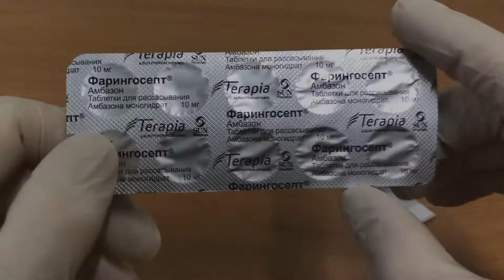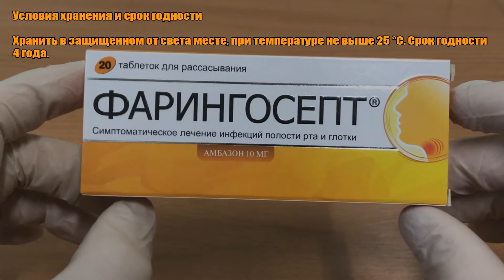ФАРИНГОСЕПТ ТАБЛЕТКИ ИНСТРУКЦИЯ ПО ПРИМЕНЕНИЮ ПРЕПАРАТА, ПОКАЗАНИЯ, КАК ПРИМЕНЯТЬ, ОБЗОР ЛЕКАРСТВА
ФАРИНГОСЕПТ ТАБЛЕТКИ ПОЛНАЯ ИНСТРУКЦИЯ ПО ПРИМЕНЕНИЮ ПРЕПАРАТА, ПОКАЗАНИЯ,  КАК ПРИМЕНЯТЬ, ОБЗОР ЛЕКАРСТВА

Главные моменты:
0:00 Фармакологическое действие
0:11 Показания
0:27 Противопоказания
0:31 Применение при беременности и кормлении грудью
0:37 Способ применения и дозы
0:49 Особые указания
1:01 Условия хранения и срок годности